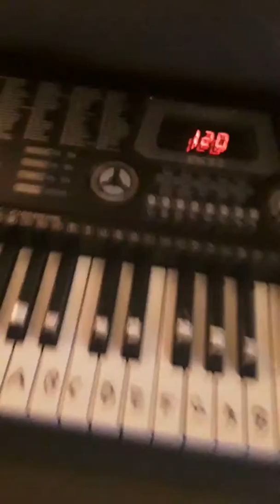How To Play The Harry Potter/Head Wigs theme song on a keyboard for begginers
Just play along!